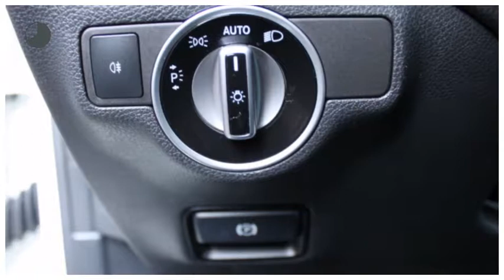Mercedes-Benz CLA-Klasse CLA 180 Shooting Brake Ambition AMG Line Automaat